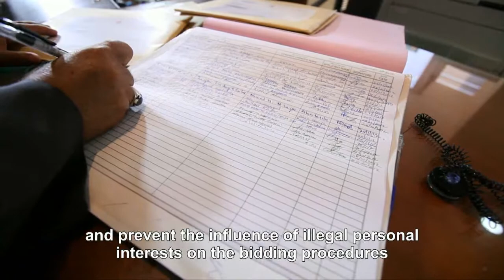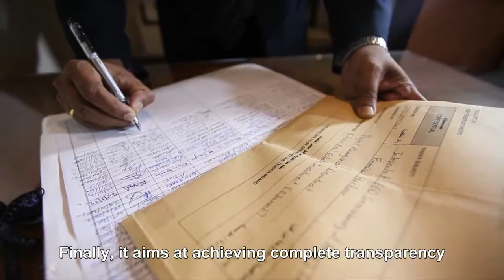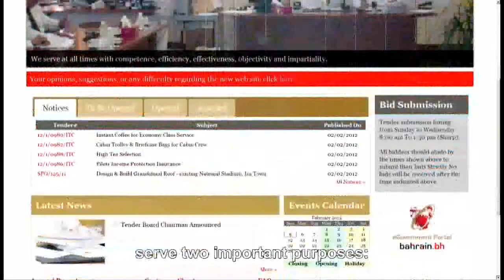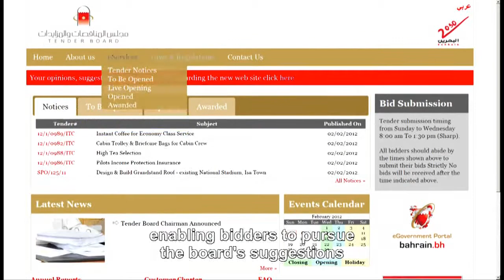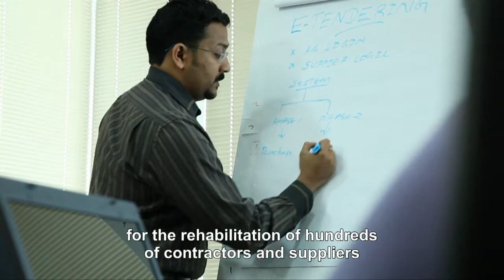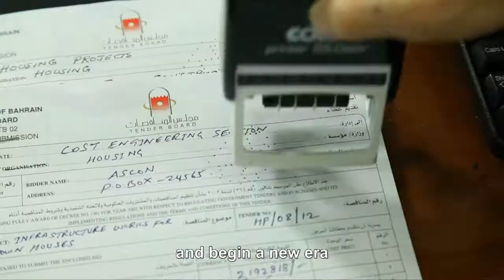Tender Board Documentary